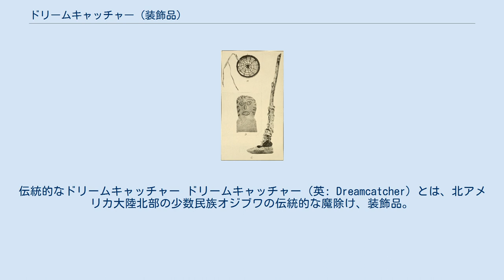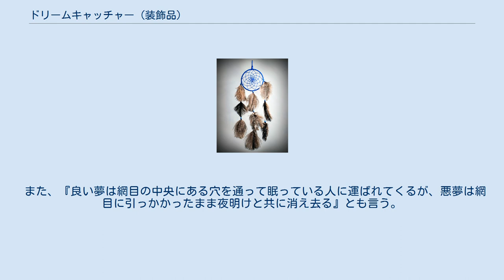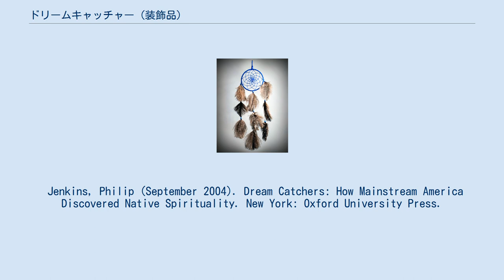ドリームキャッチャー (装飾品)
伝統的なドリームキャッチャー ドリームキャッチャー（英: Dreamcatcher）とは、北アメリカ大陸北部の少数民族オジブワの伝統的な魔除け、装飾品。
 柳の枝を曲げた輪に糸を張って蜘蛛の巣に見立て、悪夢を捕らえ防いでくれるよう願った。
 オジブウェー語のローマ字ではasabikeshiinhと記され、クモまたはクモの巣を意味する。
 1960年代から1970年代のパン・インディアン運動 により、他の少数民族へ広まったとみられ、先住民族、ファースト・ネーションの文化的アイデンティティーを象徴すると見なされもした。
もっとも、現在市場に流通しているアクセサリー商品に対しては、その限りでない模様。
 オジブワのキャンプ地 現在のアメリカ・カナダ国境付近、五大湖周辺で漁労生活を送っていた彼らは、円または涙形の枠でイラクサの繊維を撚り合わせ、漁に用いていた。
 ドリームキャッチャーはこの作業の中から生まれたと考えられ、子供たちの寝床の上に下げて悪霊・悪夢から守ってくれる、魔除けのお守りとなった。
 テリ･J.アンドリューズ（Terri J. Andrews）によると、『悪夢は網目に引っかかったまま夜明けと共に消え去り、良い夢だけが網目から羽を伝わって降りてきて眠っている人のもとに入る』とされる。
 また、『良い夢は網目の中央にある穴を通って眠っている人に運ばれてくるが、悪夢は網目に引っかかったまま夜明けと共に消え去る』とも言う。
 ドリームキャッチャー その後、ニューエイジ運動などを通じて日本をはじめ世界的に知られ、アクセサリーとして販売されるようになった。
しかしこのことは、最も伝統的なインディアンやその支援者からすると、好ましくない文化流用だと見なされている。
 Jenkins, Philip (September 2004). Dream Catchers: How Mainstream America Discovered Native Spirituality. New York: Oxford University Press.